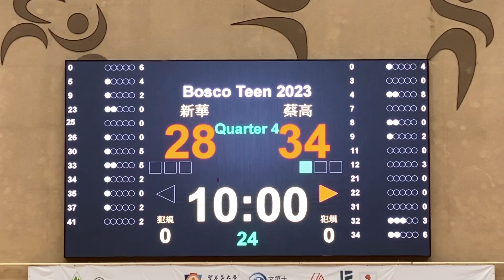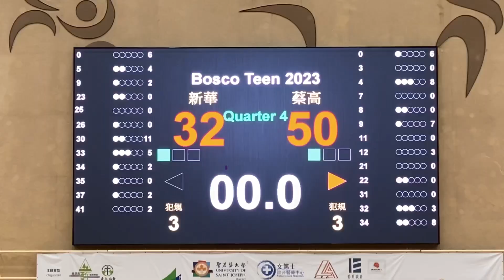2023年度BoscoTeen青年籃球賽D組:新華vs蔡高 全場精華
2023/08/12 21:30(+0:01) 中葡職中體育館
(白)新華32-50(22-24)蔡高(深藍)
0:00 第一節 17-7
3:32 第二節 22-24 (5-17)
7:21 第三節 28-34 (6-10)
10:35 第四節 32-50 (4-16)